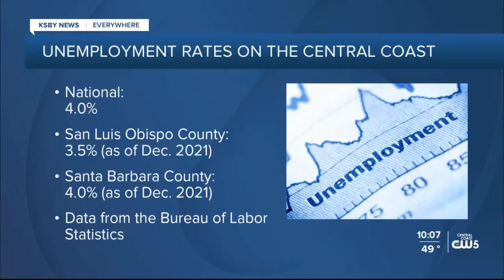Rep. Carbajal visits ECHO to encourage turing to the county, state for assistance